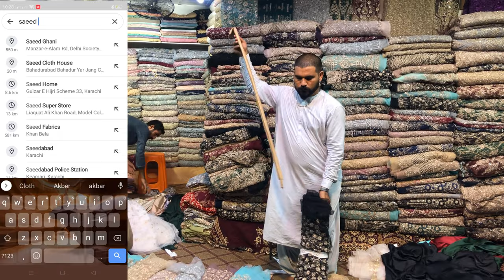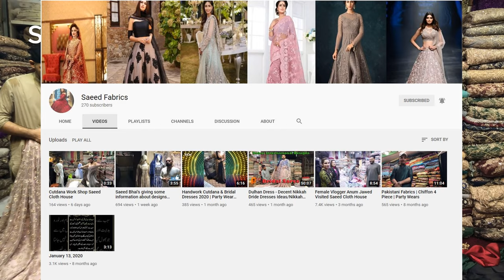Bridal Dresses | Cutdana Work | Party Wear Sarees | With Prices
Saeed bhai came up again with bridal dresses and party wear sarees on pakistani fabric for you guys... We have shown bridal & party wear sarees, maxis, lehengas, frocks & much more !

Required fabric for each style to stitch.

Bridal Saree requires 7 YARDS of fabric
Bridal Maxi requires 4 YARDS of fabric
Bridal Peplum requires 2.5 YARDS of fabric
Bridal Gharara requires 4.5 YARDS of fabric
Bridal Front Open Style requires 3.5 YARDS of fabric
Bridal Frock requires 6 YARDS of fabric
Plazo requires 2.5 YARDS of fabric
Party Wear Shirt requires 2 YARDS of fabric

If you want to make any other style you can give us details on WhatsApp..

Address: Shop #173 Rabi Arcade Bahadurabad Karachi, Qurtuba Market